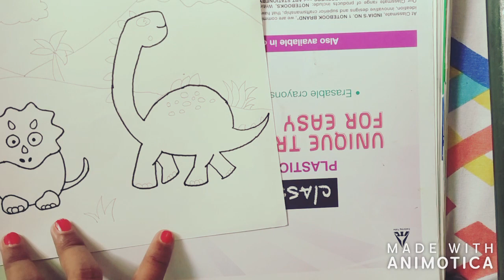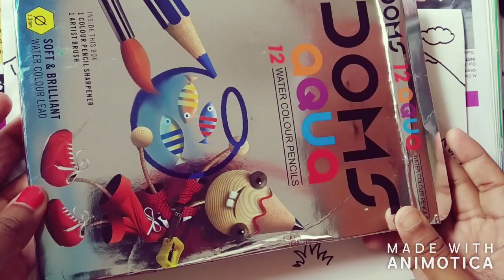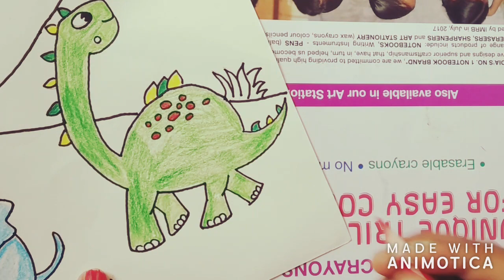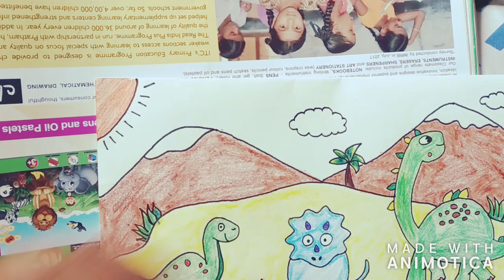How To Draw Dinosaur Easy || T-Rex Dinosaur Coloring || Triceratops Drawing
Hi KIDS!! I am glad that you found my videos on YouTube. If you are new to my channel a big WELCOME to my page EASY DRAWING. In today's video learn how to draw cute T-Rex , Triceratops Dinosaur easily.
Hope kids will enjoy this video.